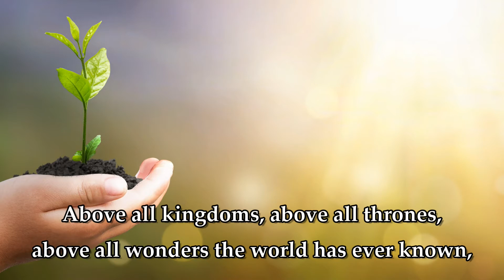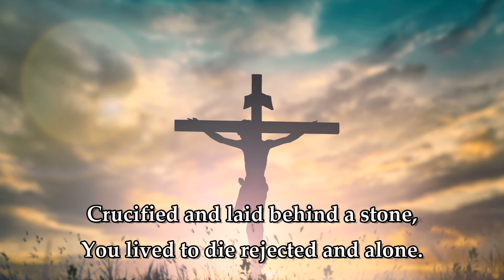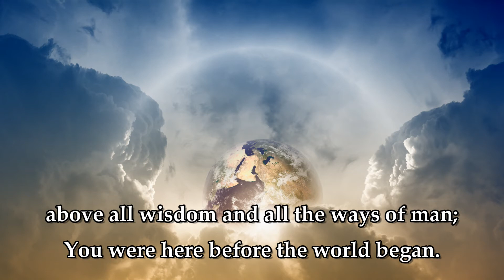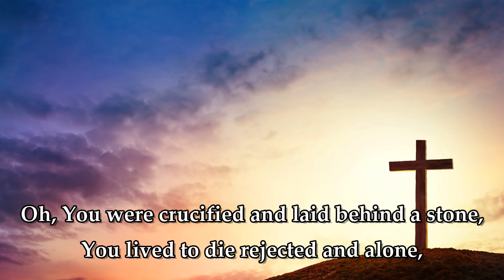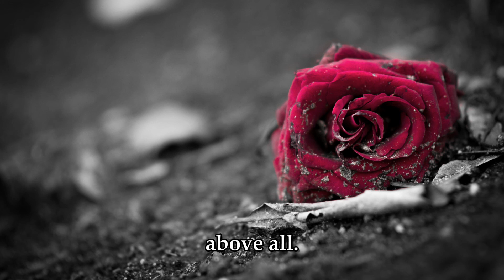Above All Powers sung by the Craigsbank Singers led by John Patterson